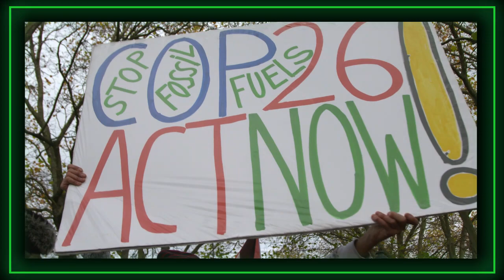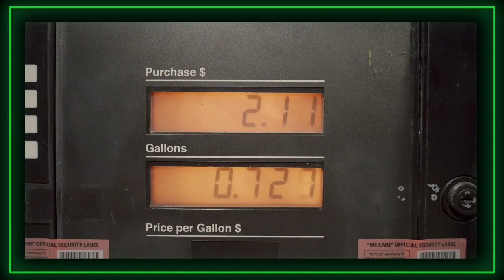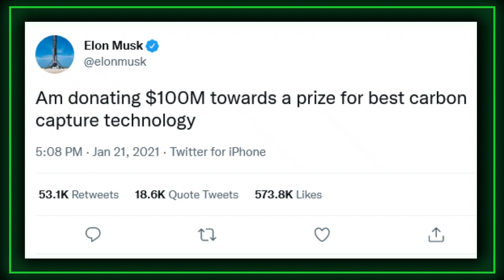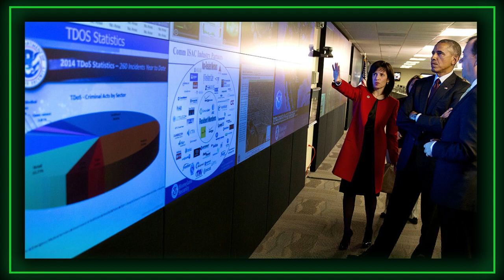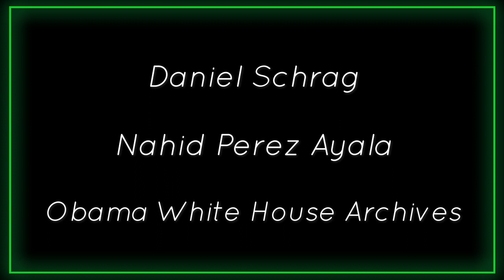Net Zero Speaks with Daniel Schrag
Carbon Capture and Storage technologies have been around for decades and are recognized as innovative ways to reduce carbon emissions,.  So why haven’t they taken off? Daniel P. Schrag is the Sturgis Hooper Professor of Geology at Harvard University, Professor of Environmental Science and Engineering, and Director of the Harvard University Center for the Environment. Schrag served on President Obama’s Council of Advisors on Science and Technology.  In this episode of Net Zero, Climate Activist Nahid Pérez Ayala gets Schrag’s answers on the policies that should take priority for the world to achieve Net Zero.

CAST & CREDITS
PRODUCER
Aylin Guzman

ART DIRECTION
Will Wells